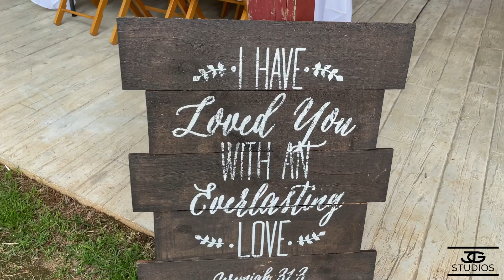Sanders Wedding // 6-5-21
Location: Ripley, MS
Venue: The Red Barn